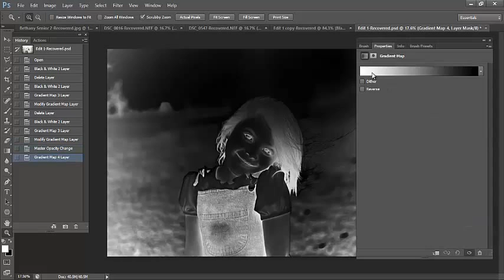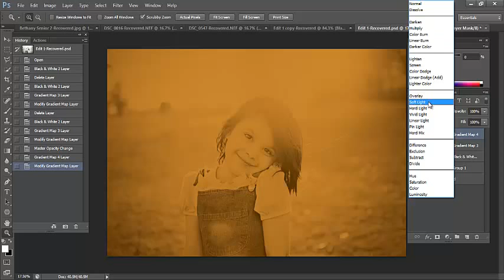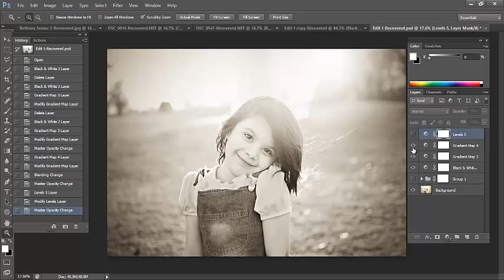3 Simple Steps to Create Beautiful Black and White Images in Photoshop | A Photoshop Tutorial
3 simple steps to creating gorgeous black and white images by hand in Photoshop! These steps are applicable for any version of Photoshop. This is a must watch and quickly becoming a fan favorite!